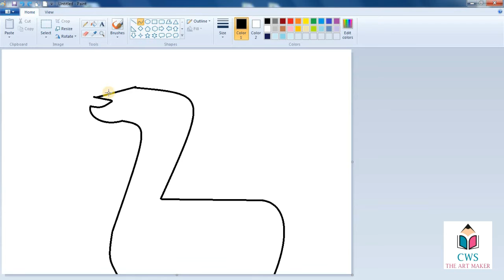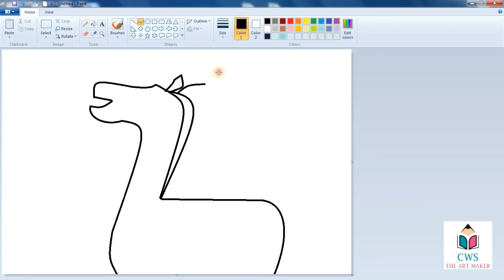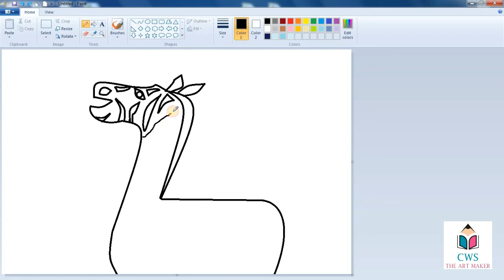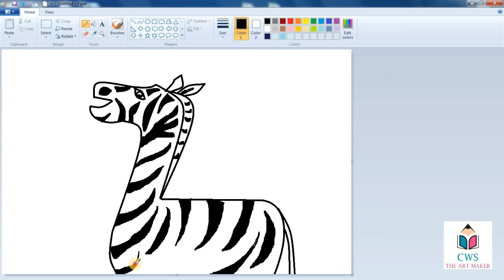How to draw Simple Drawing / easy zebra drawing using "Z" / Ms Paint Art - Creator Work Space.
How to draw Simple Drawing / easy zebra drawing using "Z" / Ms Paint Art.

Have fun !!!